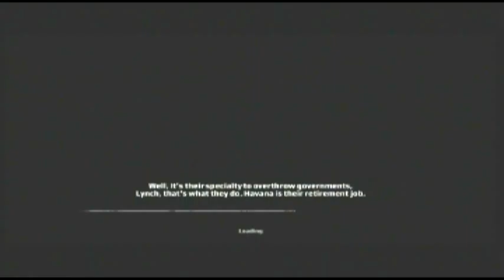Kane and Lynch - Chapter 10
Kane and Lynch played on the Xbox 360, better than the sequel. The recoil in this game is awful.